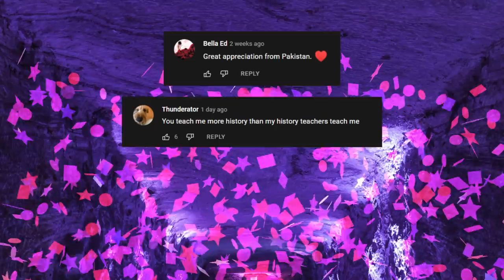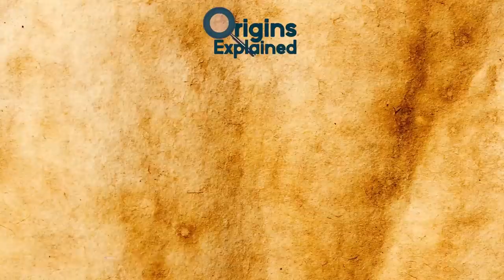10 Most Incredible Ancient Cities That Thrived Underground!